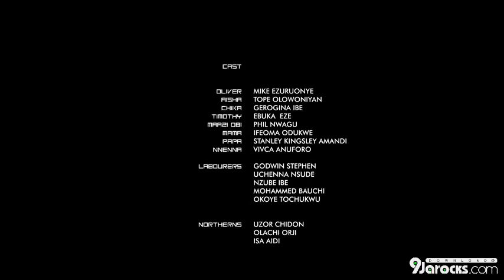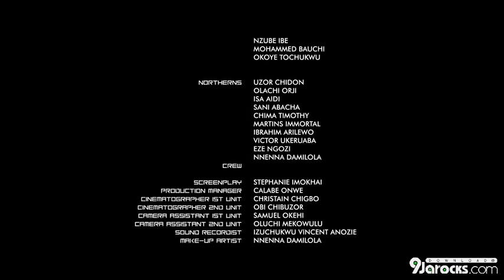Ridicule Mike Ezuruonye, Tope Olowoniyan and Georgina Ibeh || 2023 Nollywood Movie [9jarocks.com]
Oliver's mother will stop at nothing to undo his marriage and pair him with a woman of her choice - a decision that results in the unexpected.

Stars : Mike Ezuruonye, Tope Olowoniyan, Georgina Ibeh, Phil Nwagu, Ifeoma Odukwe, Godwin Stephen, Stan K. Amadi, Vivica Anuforo, Eze Ebuka

Director: Mike Ezuruonye
Writer: Stephanie D. Imhokha
Genre: Drama

📲 Please If You Don't See Any Download Button On This Video Copy the Link of The Video and Use Any YouTube Downloader App or Website Or Use The Link Provided in The Comment Section To Download This Video